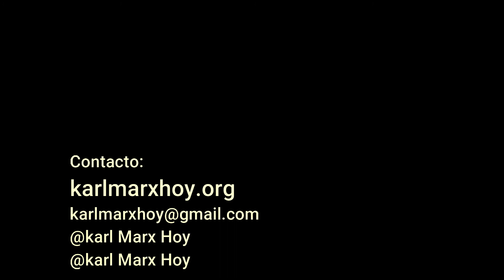Sesión 3 - Filosofía de la praxis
Tercera sesión titulada "Filosofía de la praxis (Rodolfo Mondolfo, Antonio Gramsci y Adolfo Sánchez Vázquez)", del curso "Las tesis sobre Feuerbach", por Jorge Veraza y Mario Arellano.